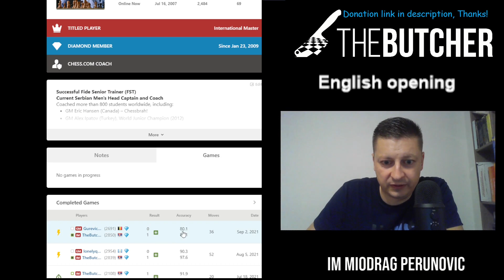Crushing The English Opening - New Blitz Record!!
Chess International Master and FIDE Senior Trainer, Miodrag Perunovic.

Purchase my first ever course,
“Butcher the Sicilian” on Chessable:

QUESTIONS, COACHING, PERSONALIZED VIDEOS:
To request a custom video on any aspect of openings, endgames or anything else,